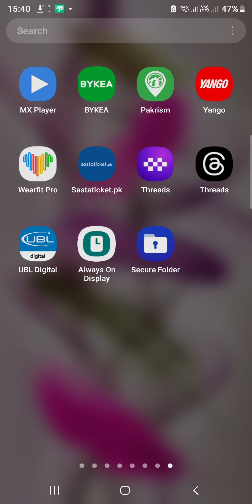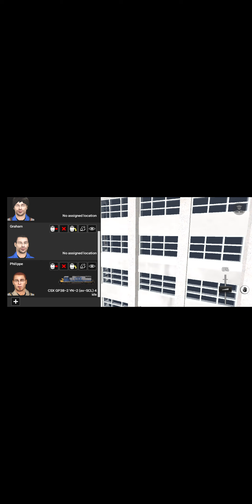TRAINZ SIMULATOR 3